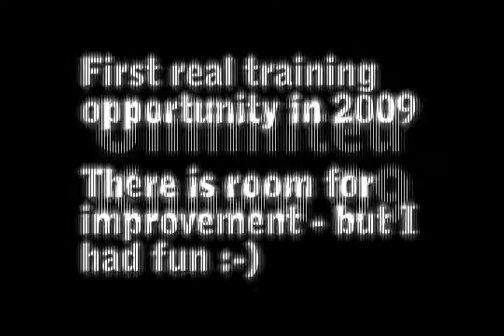IAC Unlimited known 2009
This was my first real training session in 2009. The flight was acceptable but far from perfect. I'll properly delete this clip once I get better footage.